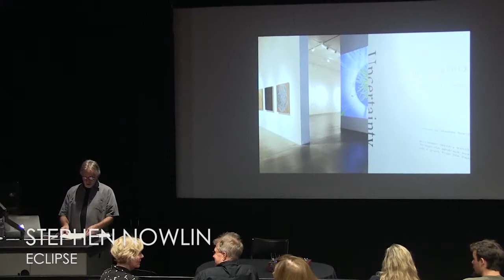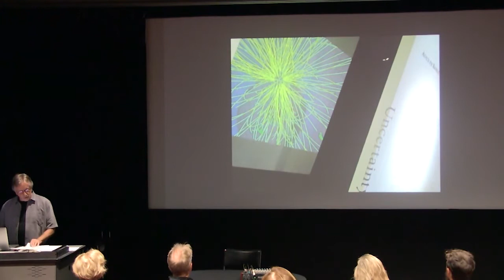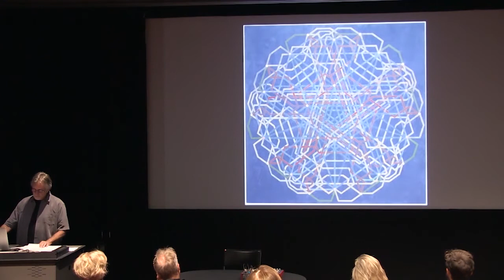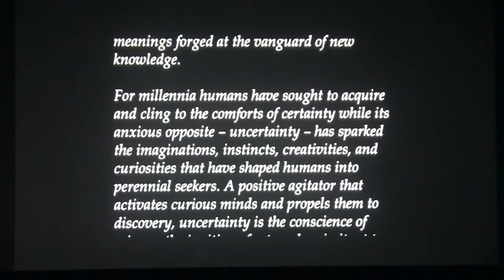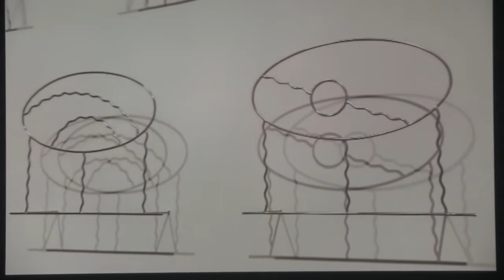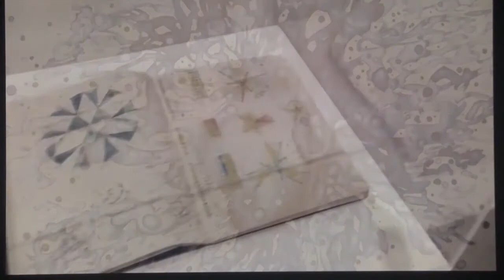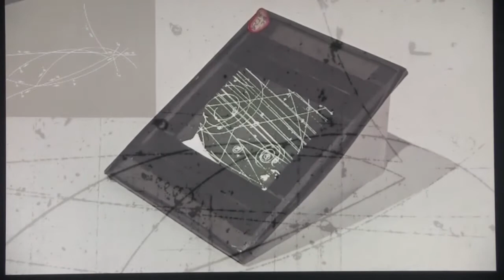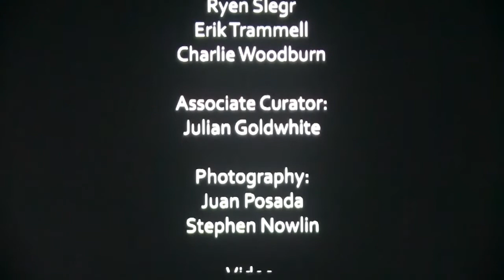Free Radicals: Stephen Nowlin - Eclipse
The Williamson Gallery at ArtCenter College of Design celebrates the Great American Eclipse taking place on August 21, 2017, with the aptly named ECLIPSE exhibit, probing the contemporary art, science, history and culture of solar eclipses.

The exhibition is co-curated by Williamson Gallery director Stephen Nowlin and Williams College astronomer Jay Pasachoff, in association with New York Historical Society Curator of Drawings Roberta J.M. Olson and Lick Observatory artist and curator Anthony Misch. In addition to works of contemporary art by Lita Albuquerque, Russell Crotty, Stephen Dankner, Rosemarie Fiore and Jacqueline Woods, as well as historical paintings by Howard Russell Butler (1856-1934), the exhibit will include astronomical artifacts from the Lick Observatory and Carnegie Observatories, historical artifacts sourced from the Huntington Library, and projections from NASA sources.

Stephen Nowlin is a maker/curator  and a vice president at ArtCenter College in Pasadena, California, where he holds the position of founding director for the college’s Williamson Gallery. Nowlin’s curatorial emphasis and writing focuses on the intersection of science and art. He earned an MFA degree in Fine Art at ArtCenter College, and a BFA in Design at California Institute of the Arts. Nowlin is married to Anne Nowlin and has three grown children and one grandchild. He lives in Altadena, California, in the shadow of Mount Wilson where in 1929 Edwin Hubble discovered the expanding universe.

Recent projects initiated by Nowlin and for which he has produced catalogues, brochures, and written essays include REALSPACE, 2014/15, a reflection on the nature of pictorial space and the rise of science in the 19th century; WORLDS, 2012, a perspective on Earth and the Solar System; ENERGY, 2010, a composite exhibition of objects and artifacts addressing the poetry of natural forces; TOOLS, 2009, focusing on artifacts from the artificial extension of human biology; OBSERVE, 2008, a collaboration with the NASA/JPL Spitzer Science Center; In the Dermisphere, 2007, surveying the art and natural history of skin; EAR(th), 2004,  a sound installation with artist Steve Roden and Caltech geophysicist Mark Simons; and NEURO, 2003, an art and science collaboration with the Center for Neuromorphic Systems Engineering, Caltech.

Nowlin’s current project, ECLIPSE, co-curated with Williams College astronomer Jay Pasachoff in association with Lick Observatory curator Tony Misch and New-York Historical society Curator of Drawings Roberta J.M. Olson, will open June 30 - September 10, 2017. His exhibition UNCERTAINTY ) closed in February, 2017.

In 2010 Nowlin was invited by NASAimages.org to be the first participant in their “Guest Showcase,” for which he curated Things That Float, drawing upon imagery from the vast NASA archive. Nowlin volunteers on boards for the Pasadena Arts Council, the Armory Center for the Arts, the advisory council of the Pasadena Conservatory of Music, and the gallery committee for the Sturt-Haaga Gallery of Descanso Gardens.

The inaugural event, Free Radicals: Evolving Perspectives on the Convergence of Art & Science, was a robust, two-day program of artist talks, performances, and presentations. Rather than focus on one specific thematic, the symposium presented an array of diverse viewpoints and approaches to the intersection of art and science. Cybernetics, space research, Earth sciences, media archeology, and museology, will all be addressed and positioned within the greater conversation of art and science.